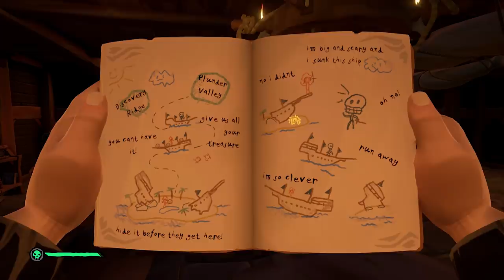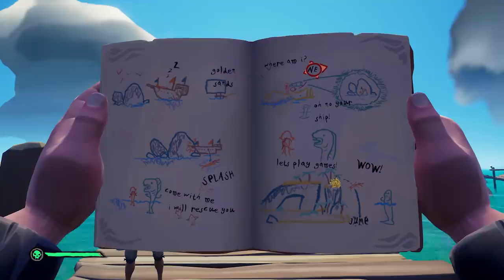MEGALODON ATTACK! (Ep.5)(Sea of Thieves: Shores of Gold)